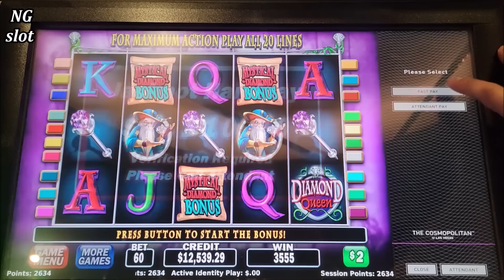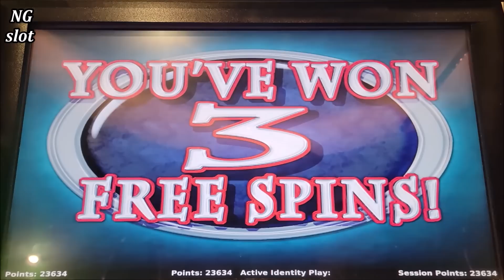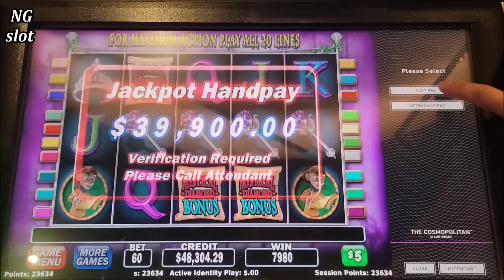Diamond Queen Slot RECORD BREAKING JACKPOT - Las Vegas Casino Mega JACKPOTS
casino biggest win, diamond queen slot machine biggest jackpot handpay, slot machine mega handpay jackpot, high limit slot machine max bet biggest jackpot,Diamond Queen Slot RECORD BREAKING JACKPOT - Las Vegas Casino Mega JACKPOTS,  las vegas casinos high rollers, best casinos to gamble in las vegas, best slot machines to play at casino
For All News & Upcoming Events